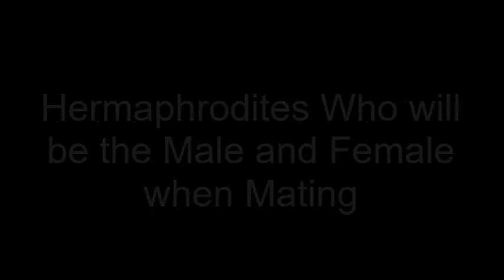Hermaphrodites By Trey Michael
Who is the Male and who is the Female When Simultaneous Hermaphrodites Mate
By Trey Michael